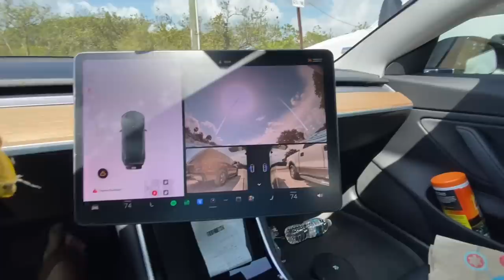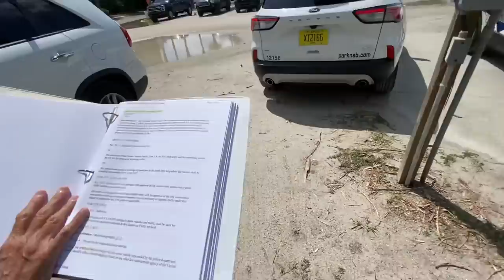Help Me Write You a Ticket. NO THANKS! Parking Pirate DENIED Owned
I think that it is ridiculous and unconstitutional that as taxpayers we have to pay to park at a publicly funded boat ramp parking lot, especially when it is primitive and not safely paved.

In addition we have to tell master every year.

Their requiremet subsequent to the ordinance are not law and offer NO DESCRIPTION of the exempted vehicle and furthermore the vehicle and resident are exempt, not a tag.

Well, the city exempts residence from 17 counties from having to pay at the boat ramp.

That’s 18 percent of the counties in Florida that are exempt:
Brevard County
Broward County
Duval County
Flagler County
Indian River County
Martin County
Miami-Dade County
Nassau County
Palm Beach County
St. Johns County
St. Lucie County
Volusia County

While the city offers absolutely no improvements to the boat ramps for all of the funds in money that they’ve collected.

Recently a man slipped and fell at the boat ramp due to the traction pad being worn down where it was nonexistent. Their "improvement funds" are for their pockets

Support JMA!

00:00 Introduction
00:15 It's a Pirate's Life
09:10 Parking Pirate calls the Mother Ship